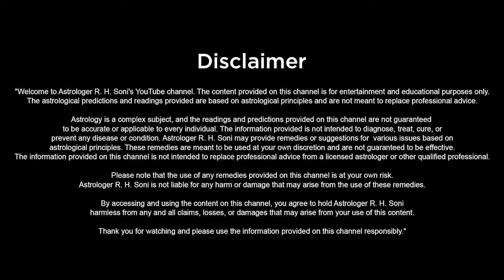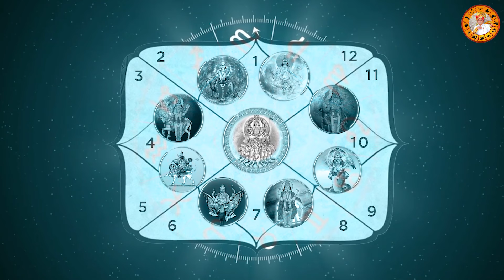व्यवसाय में अचानक नुकसान और रुकावटों के कारण और समाधान || Business Remedies || Astrology By R.H Soni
नमस्कार दोस्तों,

इस वीडियो में हम बात करेंगे उन ग्रहों के दोषों के बारे में जो आपके व्यवसाय में अचानक नुकसान और रुकावटें ला सकते हैं। जानिए कौन-कौन से ग्रह आपके व्यवसाय में बाधाएं उत्पन्न करते हैं और उनके क्या कारण हो सकते हैं। इसके साथ ही हम आपको बताएंगे इन ग्रह दोषों से निवारण के उपाय ताकि आप अपने व्यवसाय को बिना किसी रुकावट के सफलता की ऊंचाइयों पर ले जा सकें।

ग्रह दोष और उनके प्रभाव:

शनि ग्रह: व्यापार में रुकावट और निरंतर संघर्ष।
राहु और केतु: अप्रत्याशित नुकसान और धोखाधड़ी।
मंगल ग्रह: आक्रामकता और विवाद।
बुध ग्रह: निर्णय लेने में कठिनाई और मानसिक तनाव।

ग्रह दोषों के कारण:

जन्म कुंडली में ग्रहों की स्थिति।
दशा और महादशा के प्रभाव।
वर्तमान गोचर और उनकी स्थिति।

व्यवसाय में सफलता के लिए सामान्य उपाय:

नियमित रूप से पूजा और ध्यान।
वास्तु दोष निवारण।
सकारात्मक सोच और आत्मविश्वास।

अगर आप भी अपने व्यवसाय में अचानक आ रही रुकावटों और नुकसान से परेशान हैं, तो इस वीडियो को अंत तक जरूर देखें। हमारे बताए गए उपायों को अपनाकर आप अपने व्यवसाय को सफलता की राह पर ले जा सकते हैं।

धन्यवाद!

00:00 किस विषय पर बात करने वाले है
00:36 Intro
00:56 व्यापार में निराशा
01:54 किन किन ग्रहों के कारण व्यापार में नुकसान होता है ?
04:29 पहला उपाय
05:50 दूसरा उपाय
06:07 तीसरा उपाय
06:34 चौथा उपाय
07:07 पाँचवा उपाय
07:34 महत्वपूर्ण उपाय
08:08 सम्पर्क करने के लिए